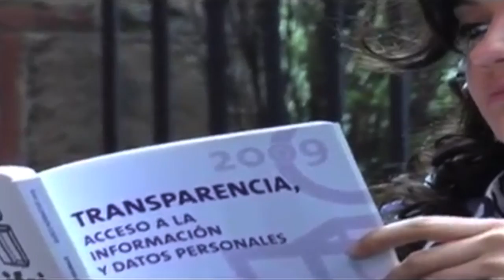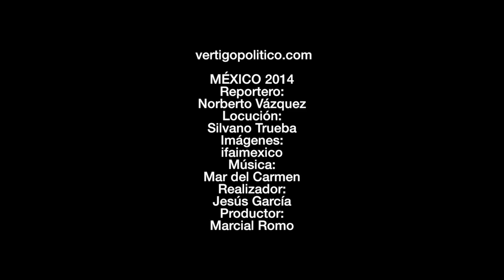Retraso en Leyes Secundarias del IFAI. Expedientes MX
¿Por qué los diputados y senadores no le han entrado a la discusión legislativa de las Leyes Secundarias al IFAI?